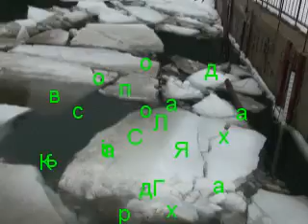Льодохід в Карпатах.Повінь.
с.Явора біля м.Турка.
Підривники МНС використали
 для підривних робіт
150кг тротилу.Пісня- Знов на полонину йду-EPKO